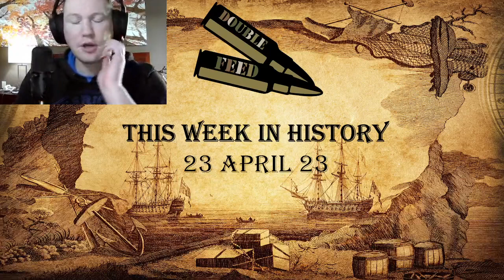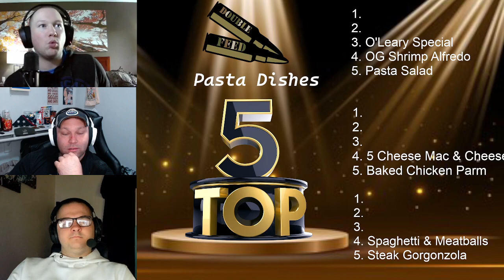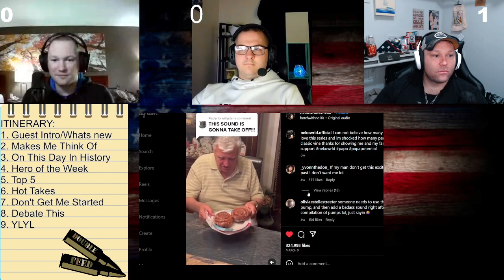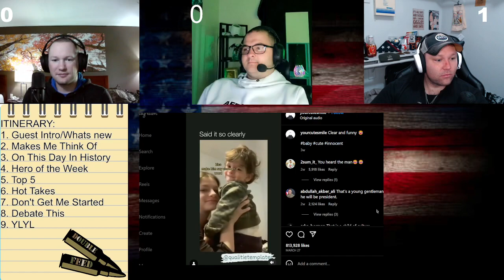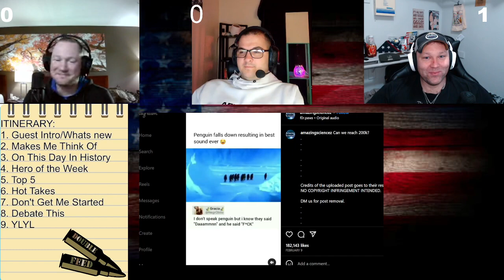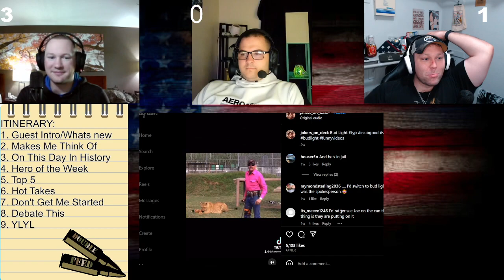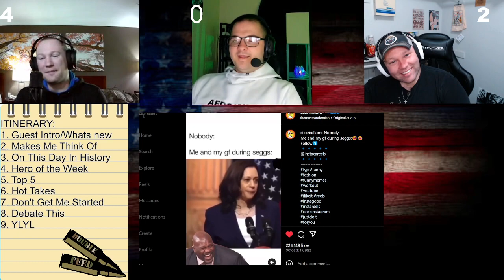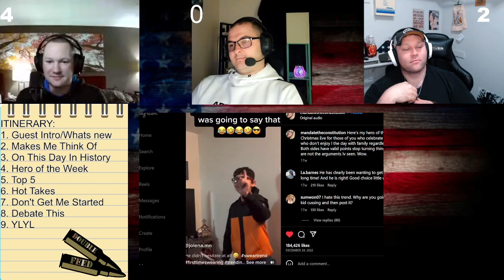Podcast #16: Send Noods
Jones, O'Leary and their Special Guest Debate this best noodles, give their top 5 Pasta Dishes and have a Pasta related Don't Get Me Started.
Timestamps:
0:12 Introduction
24:56 On This Day in History
33:20 Hero Of The Week
36:17 Top 5
1:01:22 Hot Takes
1:08:18 Don't Get Me Started
1:57:01 Debate This
2:17:15 YLYL